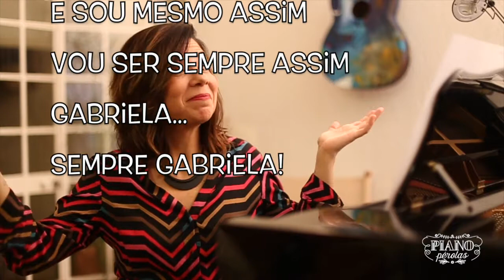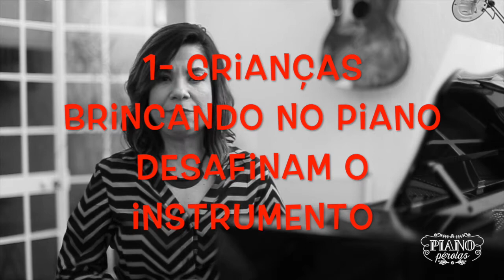Pérolas Didáticas - Vídeo 1 - "O complexo de Gabriela"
Primeiro vídeo da Série Pérolas Didáticas – Piano.Educação.
Conteúdo e edição do vídeo: Carla Reis

Ops, erramos! A música "Modinha para Gabriela" citada no vídeo é do compositor Dorival Caymmi! Pedimos desculpas pelo deslize! Mas vale dizer que Tom Jobim também compôs uma bela canção chamada "Gabriela". Fica a dica! ;)